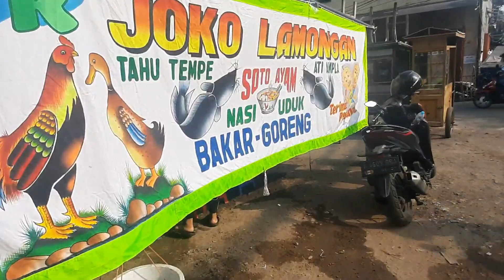the life of people in the suburbs of Jakarta, Indonesia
the life of people in the alley and seeing the fruit market in Angke, West Jakarta